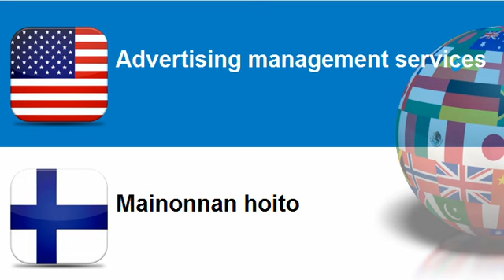Learn Finnish vocabulary Topic = Advertising and marketing services